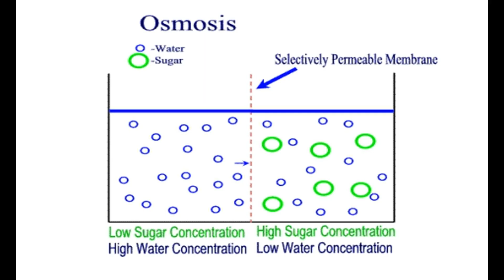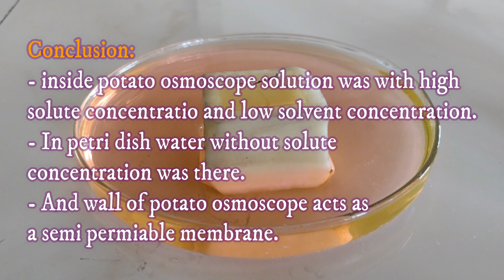Potato Osmoscope │12th class biology │Practical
12th class